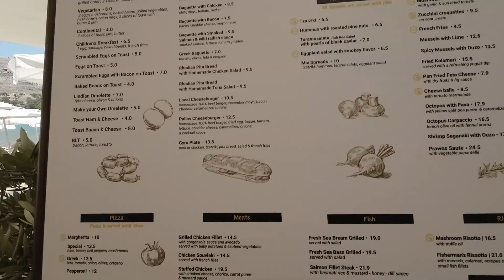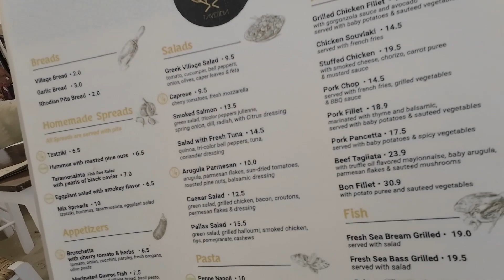Ep50 Beach of Lindos & Snokling Tour, Rhodes Island, Greece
I'm a retired Korean American school teacher on a 84 day trip solo through Europe. I love traveling and have traveled the world but this is the first time I'm traveling alone for the first time and I wanted document my travels.  I was little afraid at first traveling alone but have started to enjoy the challenges and adventures of traveling along for such a long time.

I was fortunate enough to be in Rhodes Island 1 week before the 2023 devastating fire that destroyed the Island.  So you can see what this beautiful Island looked like before the fire destroyed it.

In this episode, I take a choose to hang out by the Lindos Beach instead of waiting in a long line for the Acropolis.  Did I make the right decision?  Will I regret it?

We also make snorkeling stops at Tsambika Beach and Anthony Quinn's Bay.